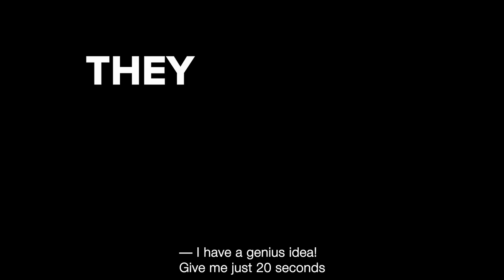JAMI & Zebra Hero Samsung YouTube TV Case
Samsung YouTube TV Case Study